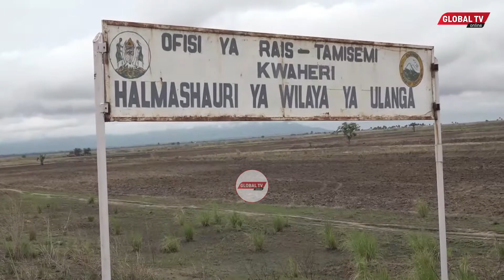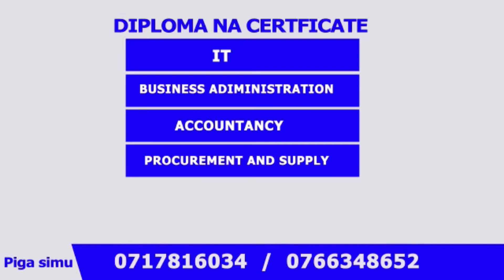MAJANGA: MVUA YAEZUA NYUMBA 33, WATU WAKOSA MAKAZI, WAMLILIA RAIS SAMIA - "TUNAOMBA UTUSAIDIE.."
Nyumba zaidi ya 33 zimeezuliwa na kuwaacha wananchi bila makazi, kutokana na mvua zilizoambata na upepo kuendelea kunyesha mkoani humo. Wananchi waliokubwa na kadhia hiyo, wamemuomba Rais Samia kuwasaidia ili waweze kupata makazi.